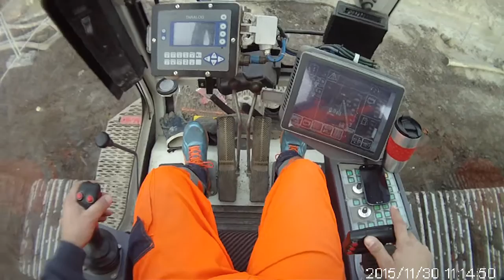Kopanie ścian szczelinowych głębiarką linową liebherr HS 855 HD WWLRC